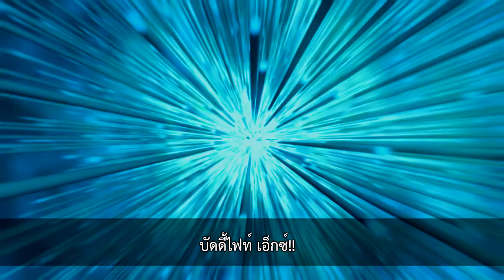รับชมบัดดี้ไฟท์!! เอ็กซ์ ได้แล้วทาง iflix, TrueID และ YouTube ช่อง Kidzncardz Channel (6s)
บัดดี้ไฟท์เอ็กซ์ เพิ่มช่องทางรับชม ทาง iflix และ TrueID โหลด app ดูเลยวันนี้ ผ่าน Play Store หรือ App store 🤩
และชมผ่าน YouTube ทางช่อง Kidzncardz Channel  รับชมได้ทุกที่ทุกเวลา ดูฟรี❗ แบบถูกลิขสิทธิ ตลอด 24 ชม. 😍

บัดดี้ไฟท์ภาคใหม่ล่าสุด 🤩 "บัตซ์" บัดดี้คนใหม่ของกาโอ ที่เคยเกือบจะทำลายดราก้อนเวิลด์ จริงๆ แล้วนั้นเค้าเป็นใครกันแน่⁉ และศัตรูของพวกเขาในภาคนี้ มีเป้าหมายอะไรกัน 😱 ค้นหาความจริงทั้งหมดได้ใน บัดดี้ไฟท์ เอ็กซ์!!

🛍 หาซื้อได้ตามร้านการ์ดชั้นนำ ดูรายชื่อร้าน